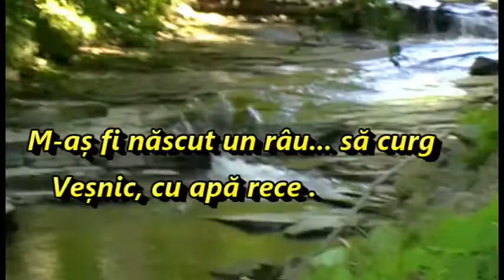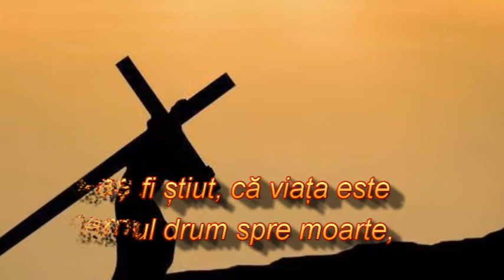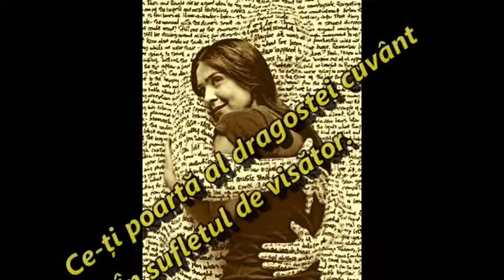Din volumul ”Adevărate diamante”- poezie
versuri de Claudiu Văduva